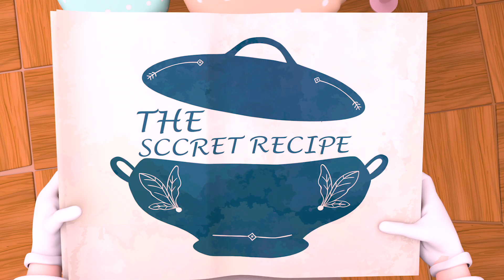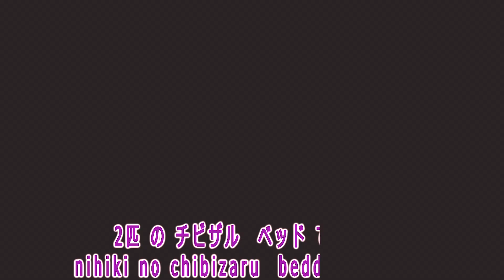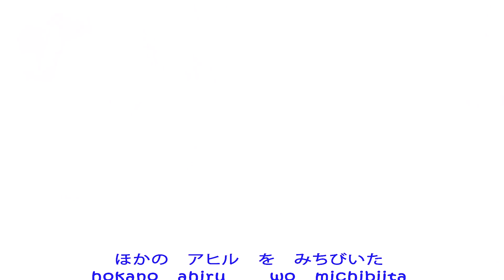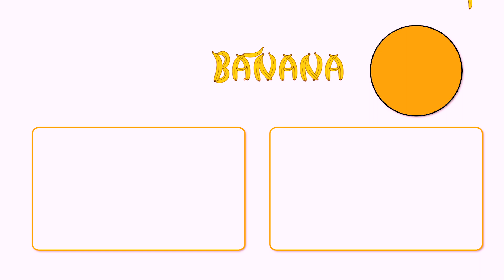みてみて、ぼくの新しいかみがた | 子どもの歌 | 童謡 | 日本バナナ漫画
カラーソング 子供の歌 , サメの家族 , チビザメ , 日本童謡

恐竜イベント シューティングゲーム トリケラトプス プロントサウルス アピタ荒尾店

規律という枠組みの中で踊り狂うピカチュウ

ハロウィン イベント シューティング仕様 フランケン

カレーパンマンを怒らせる　おい！じゅたろう俺はカレーパンマンだ！♯short

新キャラ発見！？世にも奇妙なカレーパンマン型きのこ！！アンパンマンオリジナルソングをそえて

サプライズショー「カーニバル隊!公開リハーサル!!」☆ ピカチュウだけじゃない ピカチュウ大量発生チュウ！ ☆ PIKACHU OUTBREAK 2017 ダンス

虫歯のバイキンお化けとバトル 〜歯ブラシでキレイさっぱりやっつける〜

マイカラーサッカーボール（凹凸ナシ）通常色【マイカラーボール・石山】製品・サービス紹介

【ピカチュウ大量発生チュウ】散水ショー「水のカーニバル」 2017/08

春なのに・・・雪まつりだよアンパンマン！！ゆーきやこんこ、あられやこんこ、ふってはふってはアンパンマン！！【寸劇】

はらぺこあおむし harapekoaomushi no uta THE VERY HUNGRY CATERPILLAR

1日ママになってみた！　ママとめいちゃんが入れ変わっちゃった！

20170815ピカチュウお散歩中@みなとみらい ピカチュウ大量発生チュウ！

マイカラーサッカーボール（凹凸アリ）通常色【マイカラーボール・石山】製品・サービス紹介

トロピカル～ジュプリキュアカラフルビーズからマスコットを発掘★

食べる音ボトルキャンディゼリードナ

【鬼から電話】お約束を守らないとヒカキン青鬼から電話が来ちゃう！？　4種類の約束カードがもらえるまでヒカキン鬼にかけまくる！！　しつけ　教育　青鬼　4歳

【アンパンマン】キャラ5変化アンパンマンショーで顔がかわれば元気100倍！赤ちゃんが喜ぶ&泣き止む&笑う動画

モルカー アンパンマン おもちゃ 謎の箱から手が出てきて皆吸い込まれちゃった💦ポテト！皆を助けて！！！【どりーみーきっずちゃんねる】

人気童謡まとめ 連続再生 | 子どもの歌 | 童謡 | パパのおけがをお世話しよう | お世話ごっこ | 子どもの歌 | | 童謡 積み木で遊ぼう | 子どもの歌 | 童謡 | スーパージョジョ

かわいい豚の色の描き方

トゥトゥトゥ💃ダンスパーティー💃Baby Shark Finger Family | 子ども向け童謡 詰め合わせ | 子どもの歌 | 童謡 | スーパージョジョ | Super JoJo

怖がらないで！ちび兵士さんがまもってくれるよ！ | 子どもの歌 | 童謡 | スーパージョジョ | Super JoJo

車をきれいに洗おう🚗 | 子どもの歌 | 童謡 | スーパージョジョ | Super JoJo

ぼくとクモダンスしてみない？💃Itsy Bitsy Spider | 子ども向け童謡 詰め合わせ | 子どもの歌 | 童謡 | スーパージョジョ | Super JoJo

歯がグラグラする！ | 生活習慣の歌 | 子どもの歌 | 童謡 | スーパージョジョ | Super JoJo

アンパンマン 2021【 それいけ! アンパンマン 】 はじめ

すぐ寝ちゃう】ママへ贈る 赤ちゃんがねむる音楽2nd♫

赤ちゃんが聴いてウトウト・・・そして、ぐっすりスヤスヤ寝ちゃいます♪
全曲「えぞらえほん」のオリジナル。
安心して赤ちゃんを寝かせられる音楽をお試しください。
（音の出るCMは途中にありません）

よう |  | 子ども向け童謡 詰め合わせ | 子どもの歌 | 童謡 |

お誕生日おめでとう - 童謡と子供の歌  - ユーチューブの最も見られているビデオ-  人気がある童謡コレクション -子ども向け童謡 詰め合わせ - 子どもの歌 - 童謡 ナナ漫画 日本バナナ漫画

ねているの ポテトふたつ★わたしのポテト - ユーチューブの最も見られているビデオ- 人気がある童謡コレクション -子ども向け童謡 詰め合わせ - 子どもの歌 - 童謡 ナナ漫画 日本バナナ漫画

ポテトひとつ、ポテトふたつ★わたしのポテト  - ユーチューブの最も見られているビデオ-  人気がある童謡コレクション -子ども向け童謡 詰め合わせ - 子どもの歌 - 童謡 ナナ漫画 日本バナナ漫画

ジムの中心でもったいないを叫ぶ（30秒Ver.）篇 字幕有

映像・動画素材　サッカーボール Aカラー

【アンパンマン】キャラ5変化アンパンマンショー☆みんなの応援で元気100倍！赤ちゃんが喜ぶ&泣き止む&笑う動画

カラーソング 子供の歌 , サメの家族 , 日本童謡 , 赤ちゃんが喜ぶ歌 , 童謡 , ベビーバス , 子供ユーチューブ , 五匹のアヒル , サメ家族 - お誕生日 ,「トム＆ジェリー」

参加型ヘアケアメディア「カペリ」紹介動画

イーブィを進化させるべきか？ポケモントレーナーの決断を描く物語 ミュージカル風ポケモンショー ピカブィ【ポケモン】

踏切と電車がいっぱい♪Full of railroad crossings and trains.

【赤ちゃんが泣きやむ】シナぷしゅ公式21/04/15│テレビ東京ｘ東大赤ちゃんラボ│赤ちゃんが喜ぶ知育の動画

4ｋ ♫こいのぼり♫せいくらべ 五月のこどものうた。歌詞付き

おかあさんといっしょ　木曜日 20210304

色々なパトカーを風の強い日本の庭で探す！ Find Various Police Cars in the Windy Japanese Garden !!

Super JoJo TV-LIVE●人気童謡まとめ 連続再生 | 子どもの歌 | 童謡 | スーパージョジョ | Super JoJo

 डी एनीमेशन नर्सरी राइम्स, कहानियां और लघु फिल्मों, भक्ति वीडियो गाने (एलबम) अंग्रेजी, तेलुगू, हिंदी, तमिल, कन्नड़, मलयालम, बंगाली, मराठी आदि में क्लिप

नंबर सांग - न्यू सार्ट वर्ज़न - बच्चों के लिए गिनती वाले गाने

Banana Cartoon(バナナカートゥーン)日本語チャンネルです。
私たちは1歳から3歳までのお子様を持つ家庭を対象とし、楽しみながら学ぶことができる視聴コンテンツを提供しております。
お父様とお母様の子育て支援及び好奇心高く、冒険精神豊かなお子様が楽しく、自信を持って成長できるように、私たちは赤ちゃんLili(リリ)とその家族の暖かい物語にオリジナル童謡などの豊かな音楽要素と高画質3Dアニメーションコンテンツ、リズムを組み合わせました。そして、私たちはご両親様もお子様と一緒にご視聴することをお勧めいたします、私たちと共にお子様の成長を暖かく見守って行きましょう。

「トム＆ジェリー」

アンパンマン 2021【 それいけ! アンパンマン 】Let's Go! Anpanman Anime はじめ VOL 963

[オドモン] RADWIMPSがあの「ちゅっちゅるー」を新たな曲に | オドモTV | NHK

モルカー アンパンマン おもちゃ 皆が大きなワニさんに食べられちゃった💦ポテト！皆を元に戻してあげて！【どりーみーきっずちゃんねる】

4ｋ ♫こいのぼり♫せいくらべ 五月のこどものうた。歌詞付き

8話 人の話を奪う人

赤ちゃんハイハイレース（2020年1月）

【アップリカ】赤ちゃんのからだとチャイルドシート 大切なお話

ピカピカのランドセルにマスク　福岡市立小で入学式

トムが仕掛けた“ピタゴラスイッチ”な罠で、ジェリーがピンチ！？　映画『トムとジェリー』

「トム＆ジェリー」

映画『トムとジェリー』本編映像（Mouse Trap編）

ガチランクマッチ！！２9勝９敗〜【トムとジェリーチェイスチェイス】

トムとジェリーを見ながらお留守番してる猫がかわいすぎたw

映画『トムとジェリー』15秒CM（ストーリー編） 大ヒット上映中！

映画『トムとジェリー』15秒CM（大嫌いだけど、好き編） 大ヒット上映中！

バーチャルYouTuberのメイです！【ゆっくり実況】【ゆっくり茶番】

実写版『トムとジェリー』メイキング&コメント映像

猫vsねずみ！『トムとジェリー』の対戦ゲームがアツ可愛い！！【トムとジェリー:チェイスチェイス】

パンダのロボットキッチン★宇宙船でクッキング🍜キキの実況動画第1弾 | 子供向けゲームアプリ | 赤ちゃんが喜ぶ動画 | ベビーバス| BabyBus

たべもの☆冷たいおいしいジュースはいかがですか☆子供向け知育動画 | 赤ちゃんが喜ぶ歌 | 子供の歌 | 童謡 | アニメ | 動画 | ベビーバス| BabyBus

たべもの☆ハンバーガー☆子供向け知育動画 | 赤ちゃんが喜ぶ歌 | 子供の歌 | 童謡 | アニメ | 動画 | ベビーバス| BabyBus

変な人が近づいたら大声でみんなに知らせて！★自分をまもろう | 子供向け安全教育 | 赤ちゃんが喜ぶ歌 | 子供の歌 | 童謡 | アニメ | 動画 | ベビーバス| BabyBus

たべもの☆スペシャルデザートを作ってみよう☆子供向け知育動画 | 赤ちゃんが喜ぶ歌 | 子供の歌 | 童謡 | アニメ | 動画 | ベビーバス| BabyBus

怒ったときにはどうすればいいのかな | 人気童謡まとめ | 赤ちゃんが喜ぶ歌 | 子供の歌 | 童謡 | アニメ | 動画 | BabyBus